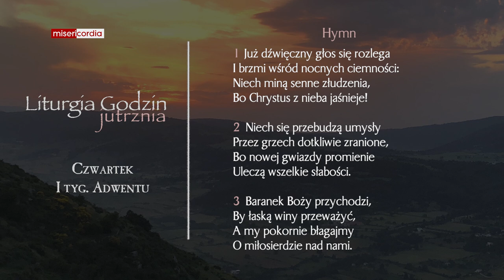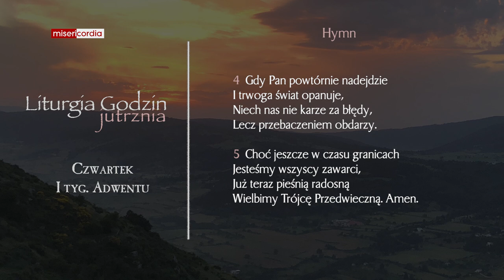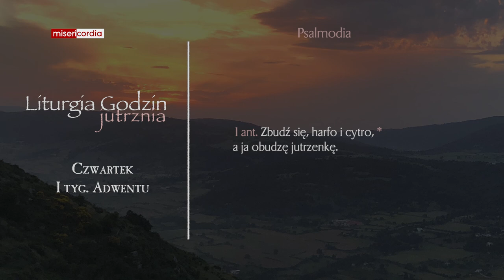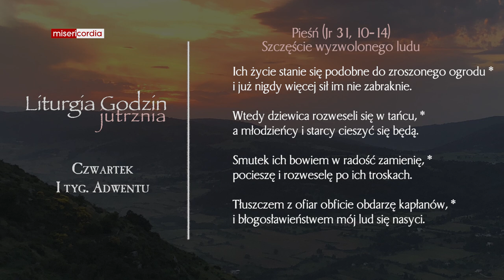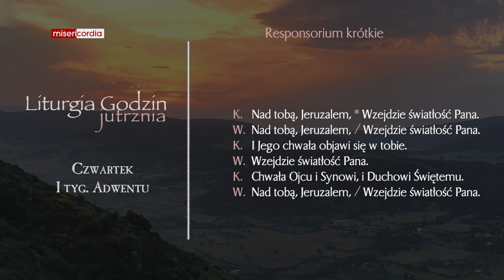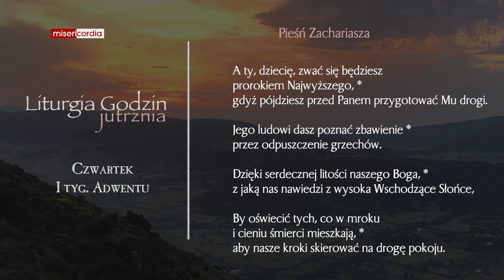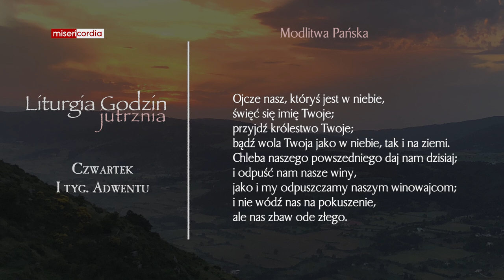Liturgia Godzin | Jutrznia | Czwartek, I tyg. Adwentu